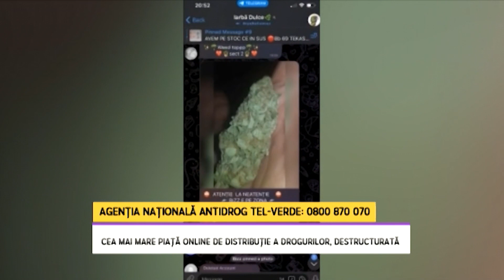Cea mai mare piață online de distribuție a drogurilor, destructurată - LITORAL TV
Rețeaua de droguri online denumită și „iarba dulce”, cu peste 11 mii de membrii a fost desființată. În urma perchezițiilor a fost găsită, pe lângă o cantitate impresionantă de droguri, și muniție pentru arme de foc. Platforma de comunicare ar fi generat în jur de 40.000 – 50.000 de mesaje zilnic.